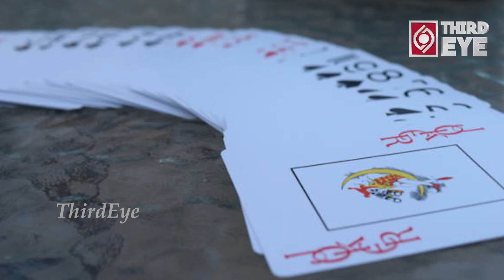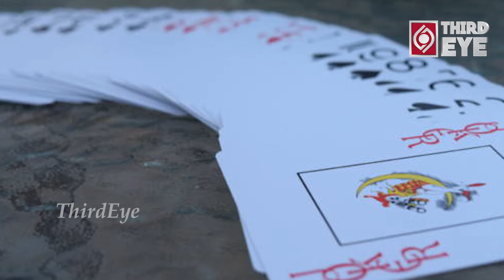Mysterious Story Behind Gudivada Clubs | Gudivada Pekata Clubs | AP Pekata Clubs | Third Eye